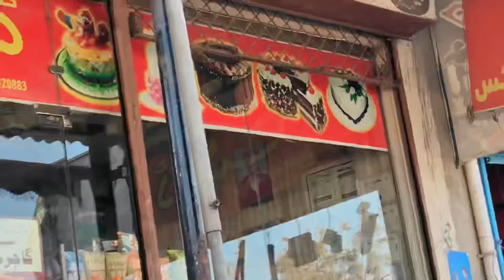Kite Lover Thanks 10K Subscribe | kite Cutting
kite
kite kite
kite video
kite wali video
kite cutting
kite Catch
kite Making
Kite Festival
kite Uraty huwa
kite banana ka tarika
kite kasy uraty ha
Kite flying
kite flying challenge
Basant
Basant 2024
patang
Patangpatang
Patangbazi
Patangbaaz
Patang wali video
gudda
manja door